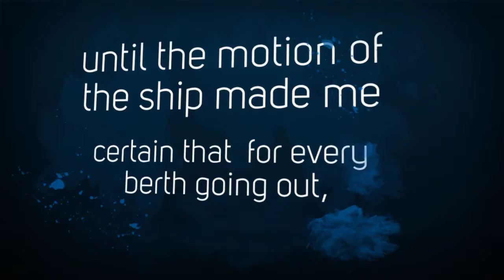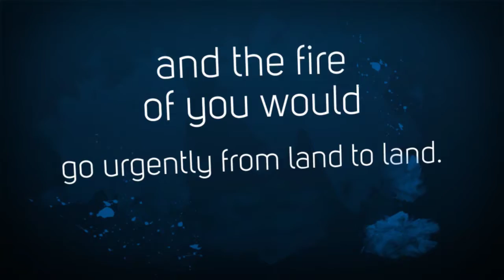And Then At Times by Charles Bane, Jr.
Every Friday night we feature a short story, essay, personal narrative, poem, spoken word, or short film for your enjoyment.

Helen Presents: a poem : "And Then At Times” by Charles Bane, Jr..

Published on Friday Night Specials on Friday, May 19, 2017.